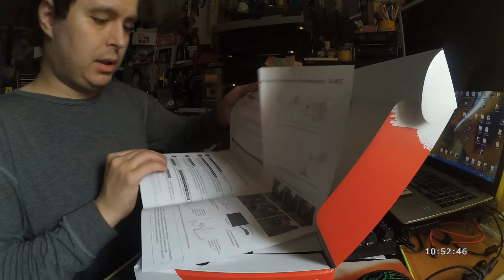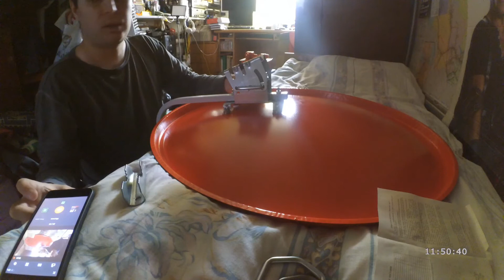Спутниковый Комплект МТС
Распаковка Спутникового Комплекта от МТС.
Это для меня нечто новое, конечно попробую установить  и об этом я тоже сниму в скором времени видос.

А Вы пишите в комментариях есть ли у Вас Спутниковое Телевидение? Пользуетесь ли и каким оператором?